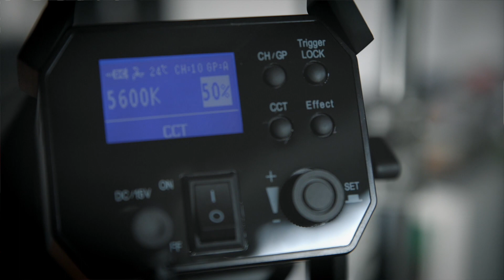REVIEW: Ambitful FL80 LED Foto- und Video Licht mit Akkubetrieb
Ambitful FL80
Ambitful P60 Softbox

►►► MEINE EINKAUFSTIPPS
Meine Ausrüstung